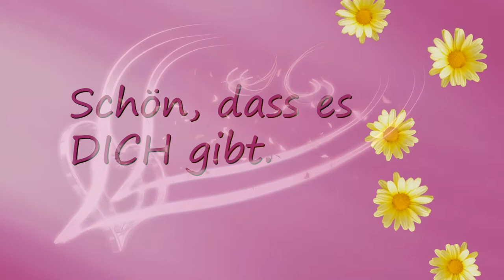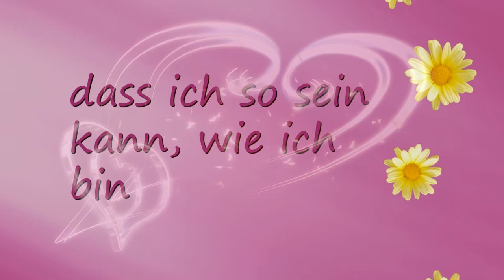★💞 Ich liebe 💞 DICH 💞 ★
Ich liebe DICH. Mache aus diesem Video ein Geschenk deiner Liebe. Nicht nur am Valetinstag ist es schön, sich gegenseitig liebevoll zu beschenken. 💞